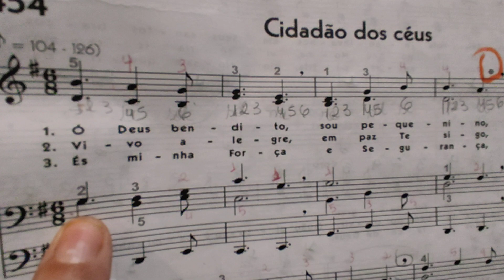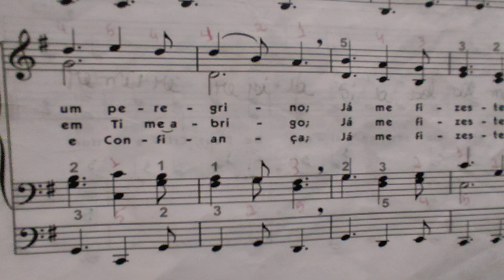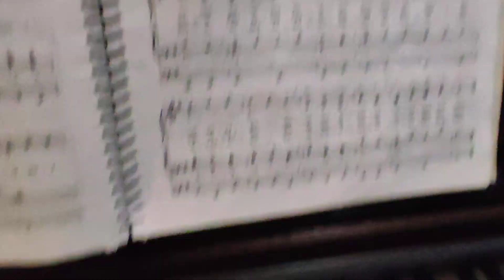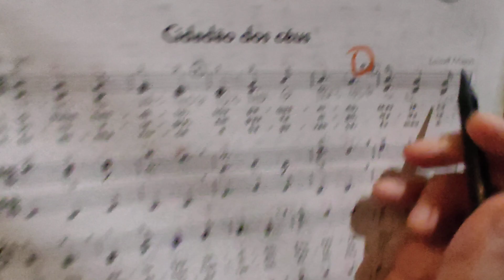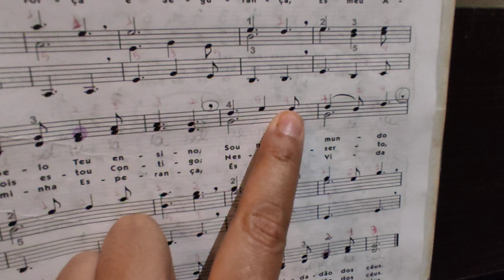454 partitura simplificada Iniciantes 💓